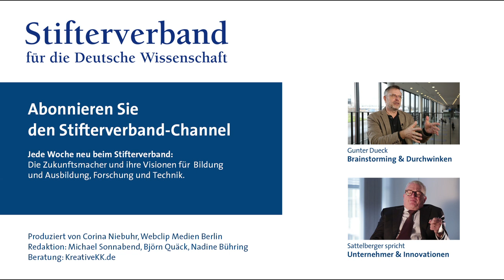Gunter Dueck: Besserwisser & Fehler machen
Nichts ist ätzender als Leute, die nur in der Theorie gut sind, aber gerne Praktiker brandmarken, die etwas Neues probieren und dabei Fehler machen: Querdenker Gunter Dueck über eine deutsche Unkultur, die Innovationen hemmt.